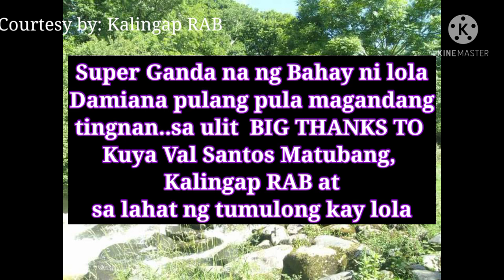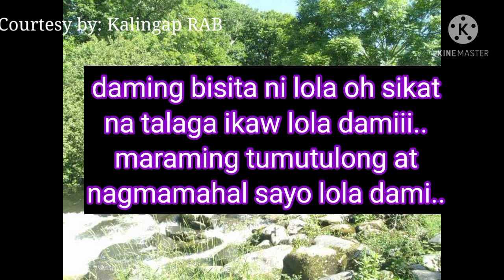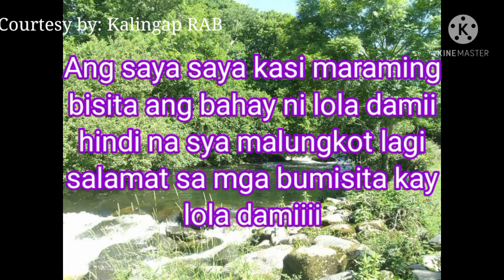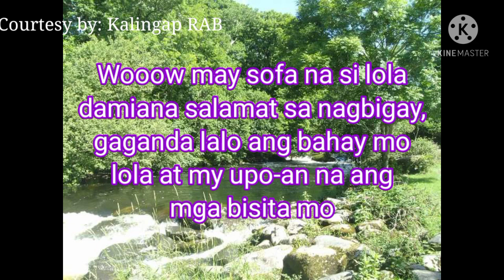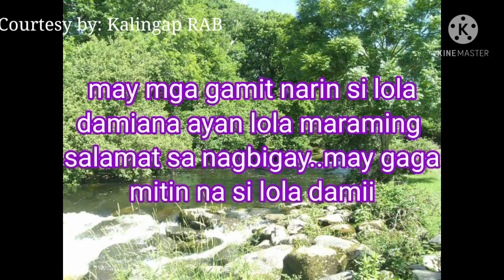Lola Damiana House Blessing and Cutting Of Ribbon |Val Santos Matubang|Kalingap RAB